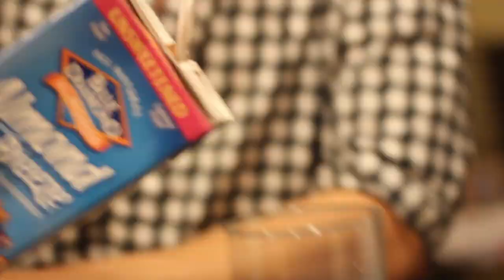Milk Advocate: Episode 4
Crescent Ridge 2%Almond Breeze Chocolate